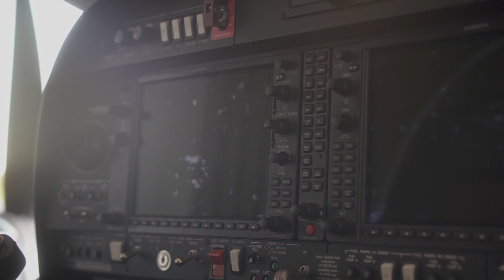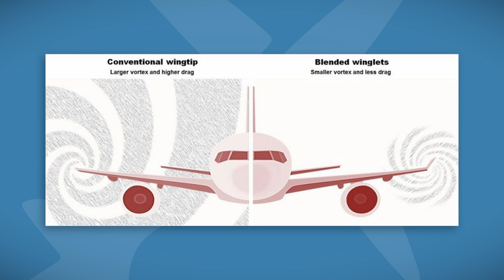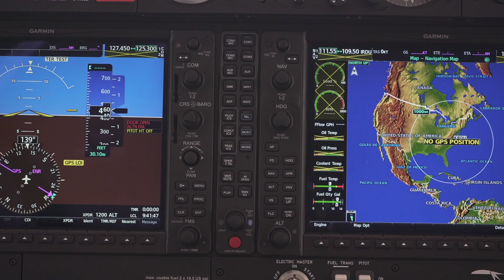Is This the Best Twin-Piston Aircraft? | Diamond DA42-VI Review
The Diamond DA42 is one of the most advanced and efficient twin-engine piston aircraft on the market—but is it the best? In this video, we take an in-depth look at what makes the DA42-VI so special, from its jet-fuel-powered Austro AE300 engines to its all-composite airframe and cutting-edge avionics.

In this video, we take you on a full tour of the DA42, breaking down its standout features, from the panoramic canopy to the ergonomic cockpit layout. We’ll also explore how Diamond Aircraft has engineered this plane for maximum safety, performance, and cost efficiency, making it one of the most sought-after twins in general aviation.

Key Features We Cover:
0:00 Introduction
0:39 Construction & Design
1:08 Engines
1:52 Fuel Safety
2:13 Winglets
2:40 Bubble Canopy
3:03: Inside the Cockpit
3:37 Rear Seats
3:44 Storage
4:14 Closing Thoughts

Would you choose the DA42 over other twin-engine aircraft?